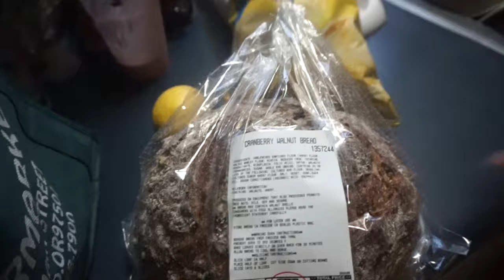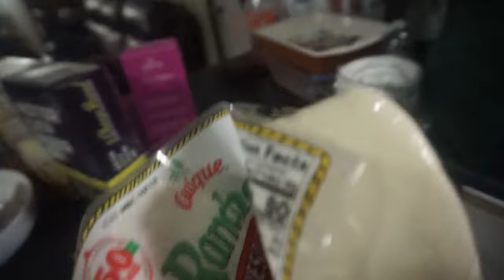VLOG ~ EL PARTY DE CHAGO!